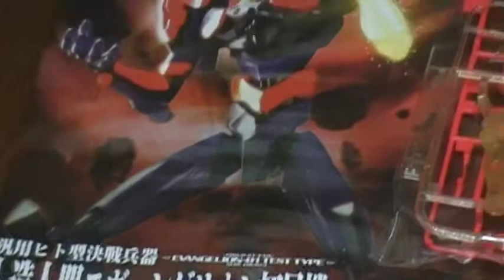新劇場版 破 エヴァンゲリオン初号機 覚醒Ver youtube開封動画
マーク６に続いて買っちゃいました（＾０＾）ノ